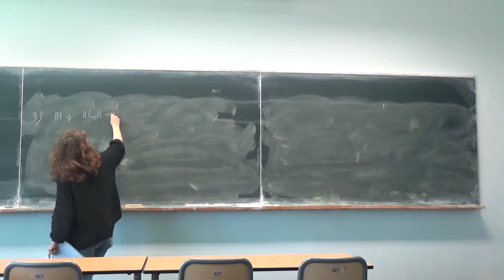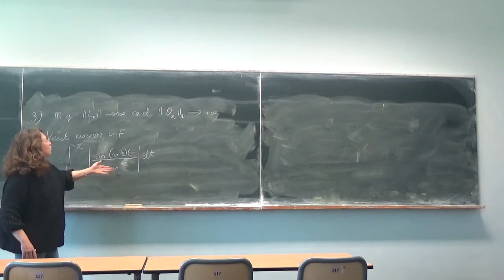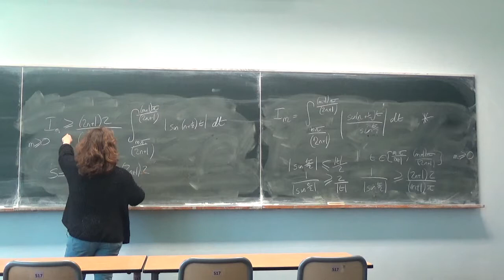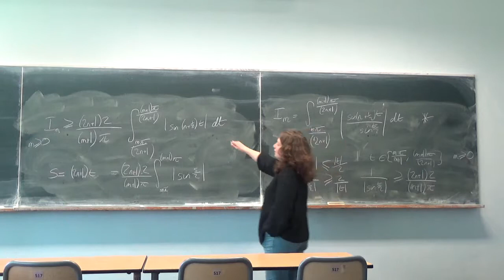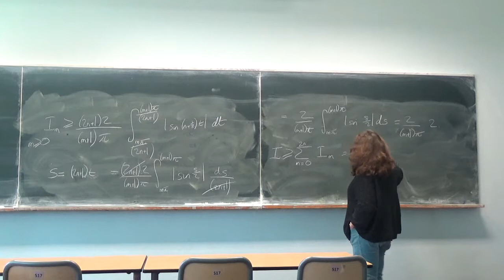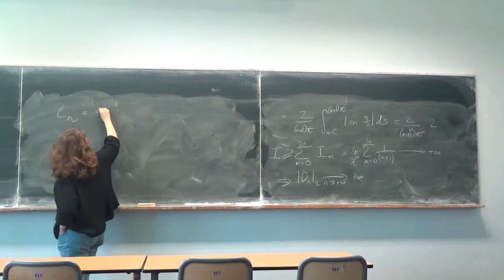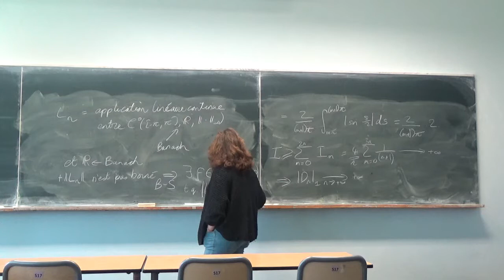Correction exercice 3 feuille 4 analyse fonctionnelle deuxième partie.